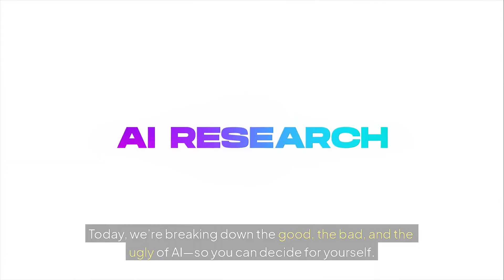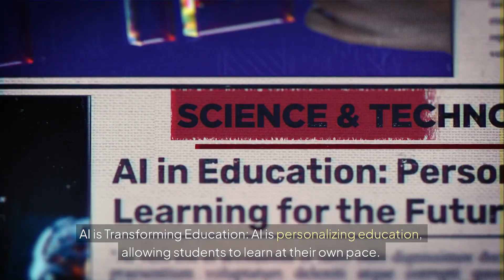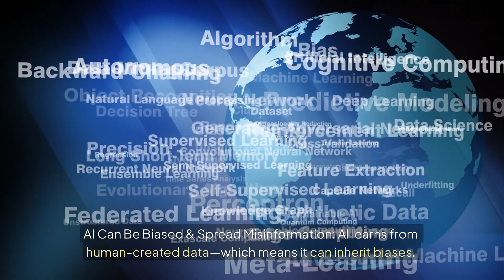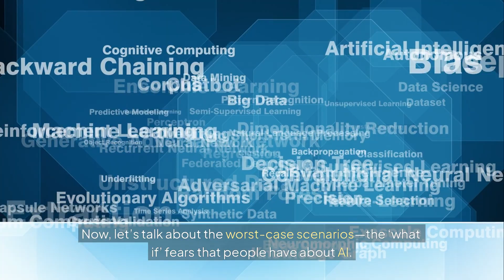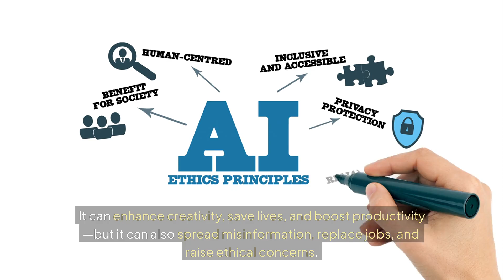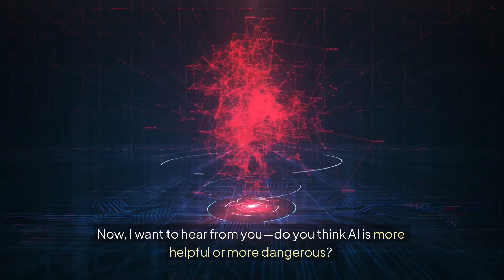AI: The Good, The Bad, The Ugly: What You NEED to Know!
🤖 AI is changing the world—but should we be excited or worried?

AI is revolutionizing healthcare, creativity, and productivity, but it also comes with big risks—like job automation, misinformation, and even ethical concerns. So, is AI a powerful tool for progress, or a technology we should fear? Today, we break down the good, the bad, and the ugly of AI. 🚀

🔹 What You’ll Learn Today:
✅ The biggest advantages of AI (healthcare, education, automation & more)
✅ The risks & challenges AI presents (bias, job displacement, deepfakes)
✅ The worst-case AI fears (lack of regulation, super AI, privacy concerns)
✅ How AI is shaping the future—and what YOU can do to stay ahead

💡 So, is AI more helpful or more dangerous? Let’s discuss in the comments! ⬇️

✅ LIKE if this video made you think